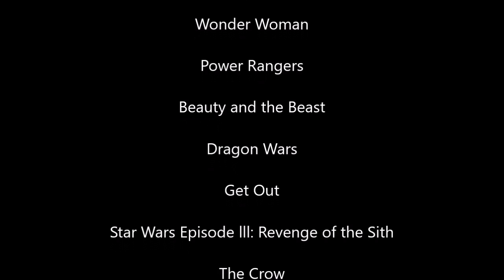Defeats of My Favorite Movie Villains Part 8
Villains Quotes:

"You're right, Diana - they don't deserve our help... they only deserve destruction." -Ares
"Gold. I'm... interested... in gold." -Rita Repulsa
"This creature will curse us all if we don't stop him! WELL, I SAY WE KILL THE BEAST!!!" -Gaston
"ROARRR!!" -Buraki
"You know I can't give you the keys, right babe?" -Rose Armitage
"I have become more powerful than any Jedi. Even you." -Count Dooku
"Ya know, my daddy used to say every man's got a devil. And you can't rest 'til you find him." -Top Dollar
"Please just let us Purge!" -Polite Leader
"Tell me, Mr. Anderson, what good is a phone call when you are unable to speak?" -Agent Smith
"I want this country to realize that we stand on the edge of oblivion. I want everyone to remember *why* they need us!" -Adam Sutler
"The world belongs to us, not to humans." -Deacon Frost
"ROARRR!" -Ramarak